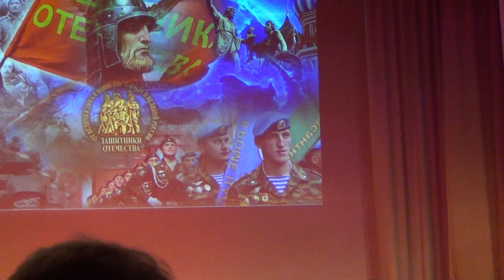Алексей Дудулад Война 27 10 2023